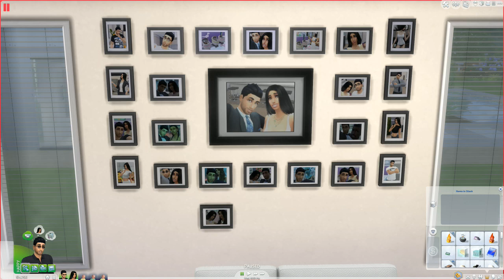BIG SURPRISE! - The Sims 4: Part 149 | Sonny Daniel